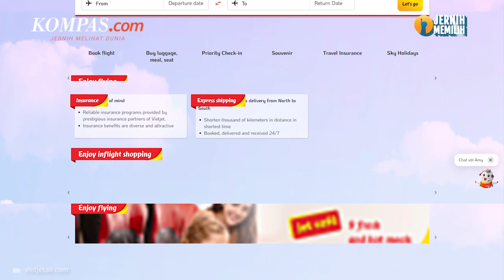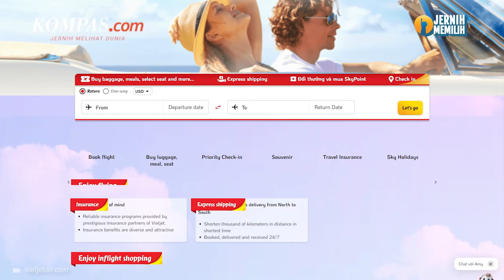Maskapai Vietnam Mendarat Darurat di Filipina, Ada Apa?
Sebuah pesawat Vietjet yang mengangkut 214 orang harus melakukan pendaratan darurat di Filipina utara pada Rabu (28/6/2023) pagi setelah mengalami masalah teknis yang tidak dijelaskan.

Pesawat Airbus A321 itu dalam perjalanan menuju Vietnam dari kota Incheon, Korea Selatan. Namun karena mengalami masalah teknis, pesawat tersebut harus dialihkan ke bandara internasional Laoag di provinsi Ilocos Norte.

Penulis Naskah: Meiva Jufarani
Narator: Meiva Jufarani
Video Editor: Adimas Afif Nugroho
Produser: Mochamad Sadheli